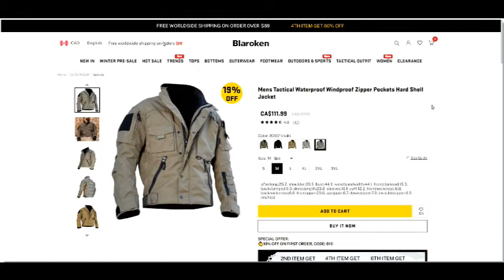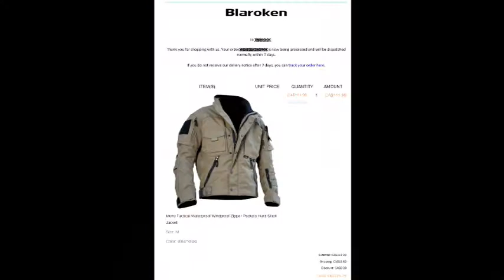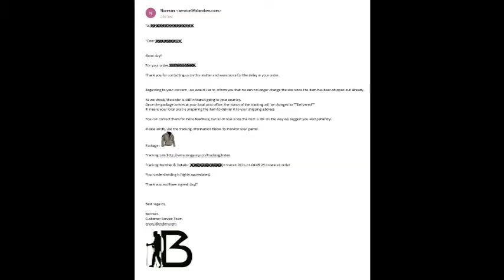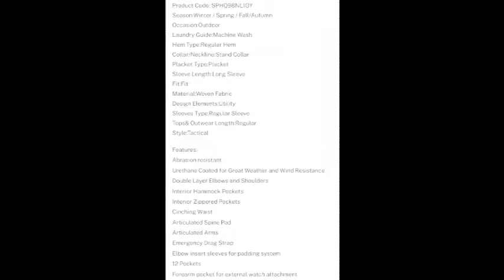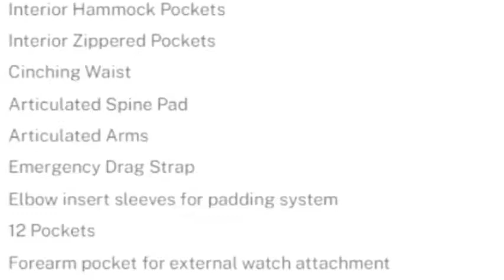Blaroken Clothing - Men's Tactical Jacket - The Rubbish Review S1E2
Todays episode looks at the Blaroken Men's Tactical Waterproof Windproof Zipper Pockets Hard Shell Jacket.
Points of interest in the video:
Start - ordering process
2:53 – Jacket arrives, first look
3:45 – Things in the description that are not on the jacket
4:38 – Cutting the jacket open to see what's inside
5:10 – Regulations enforcement fail
5:53 – Can I ball up the entire jacket in one hand?
6:03 – Return and refund process (Not!)

Other sites that sell the exact same product:
Allwooki.com
Strictnet.com
Wayrates.com
Networkcome.com
Thetacman.com
Hugoall.com
Allthxshop.com
Ali-gracewig.com
Belltobin.com
Justklog.com
Ziziwise.com
Onwilish.com
Teecutz.com
Iloveyds.com
Wantflash.com
Voicebelt.com
Guiderain.com
Lightinthebox.com

There are many more sites selling this 'jacket', this is just the point where I gave up as some of these sites are pushing malware in the form of a trojan.